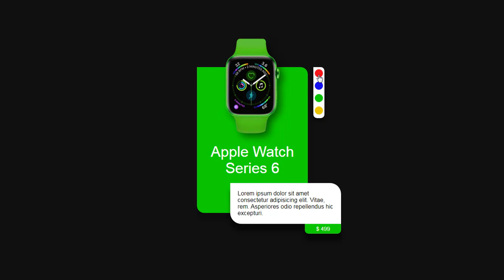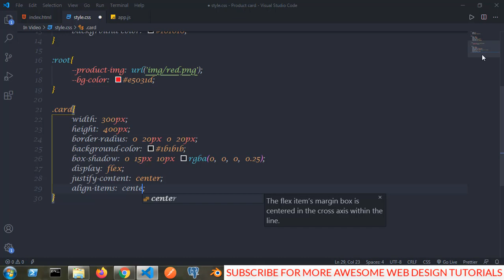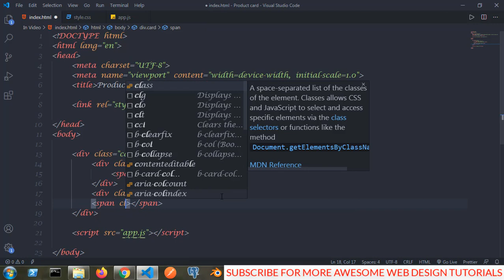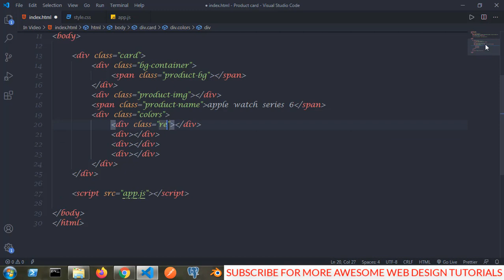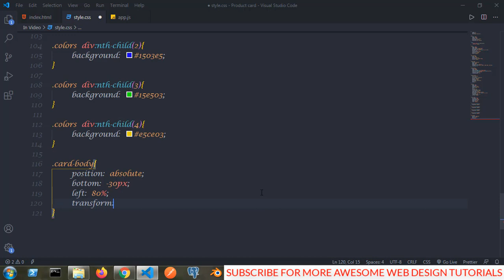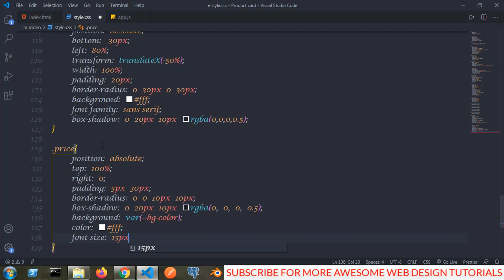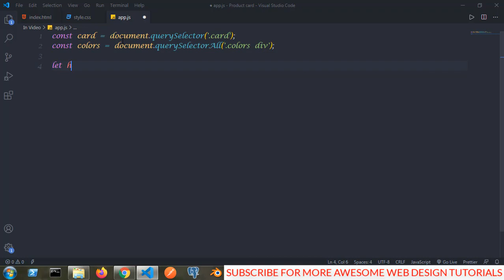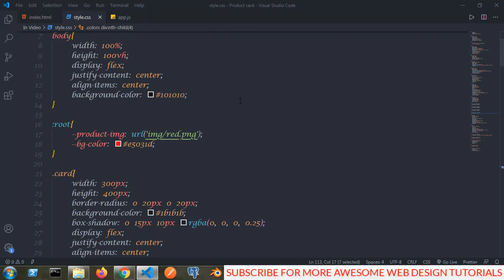Stunning Product Card coding tutorial | Modern Ux UI Product Card | HTML | CSS | Techy Programmers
Support me in making these videos In this video you will learn to make a stunning product card ui which is preety cool with awesome animations.